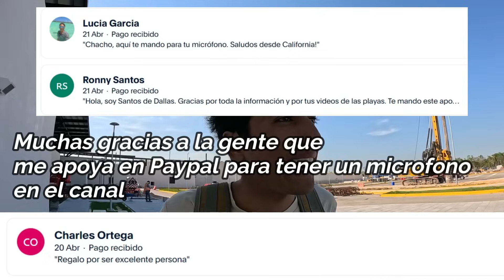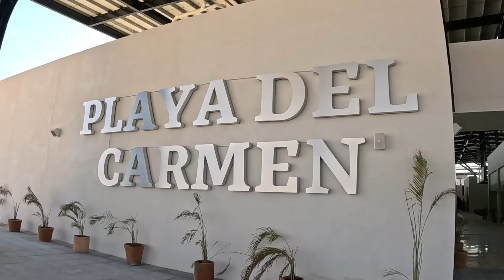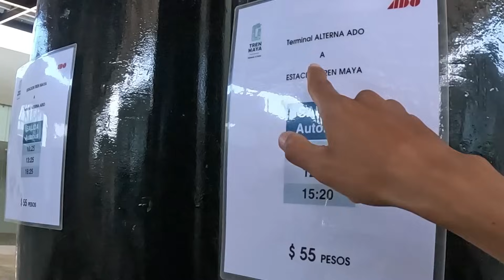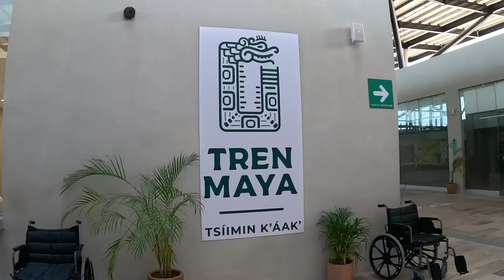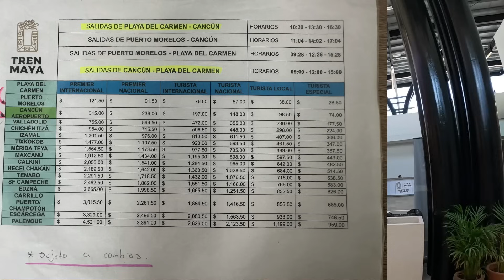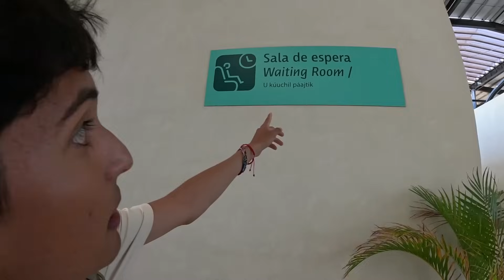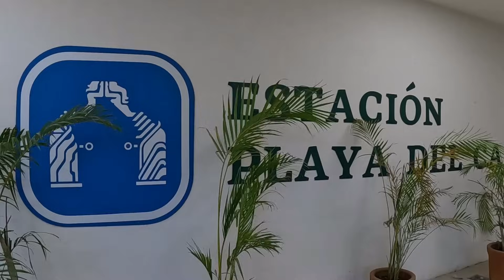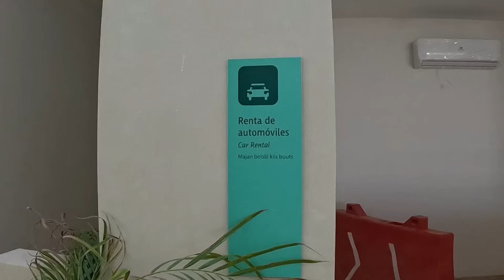Tren Maya🔴Estación Playa Del Carmen | 22 Abril 2024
5th Avenue Walking Street | MEXICO